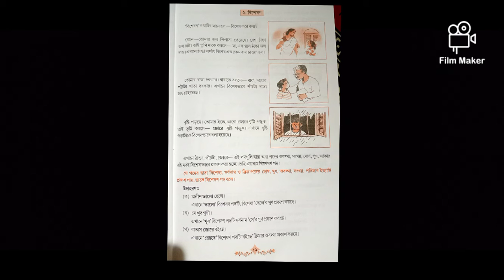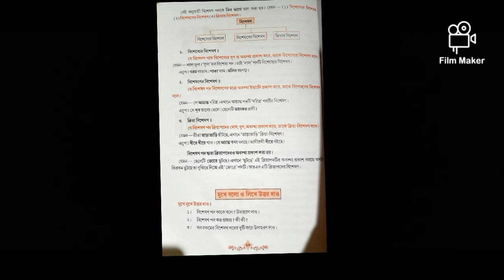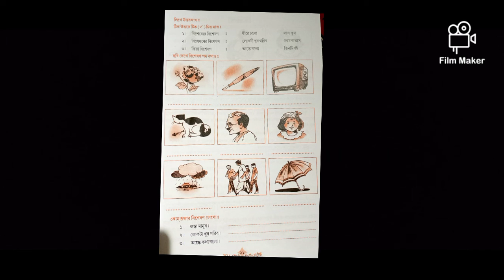পদ পরিচয়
Class-Two      Sub-Bengali Grammar  Day-3